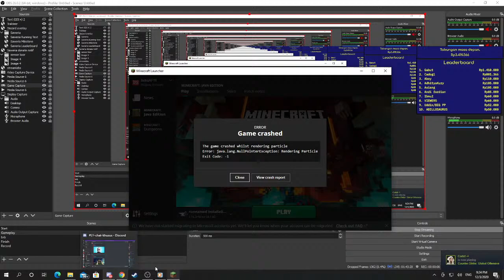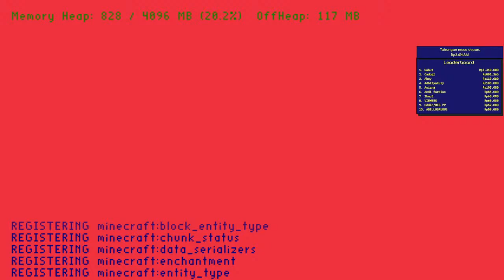litereli du noting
☛ Nightbot Command:
• !baca
• !hi
• !pacar
• !umur